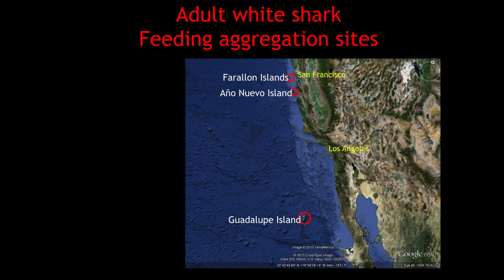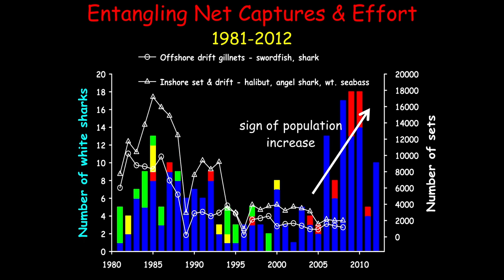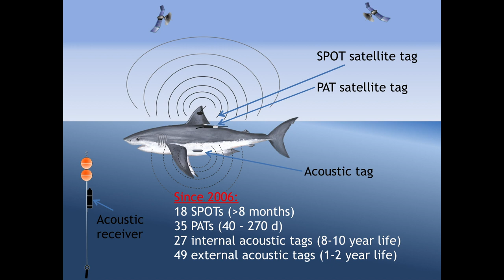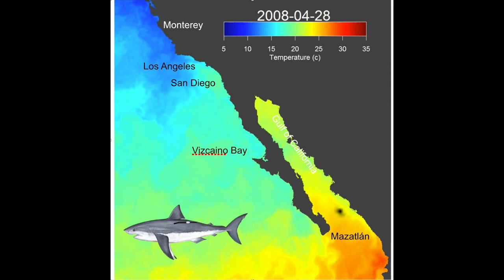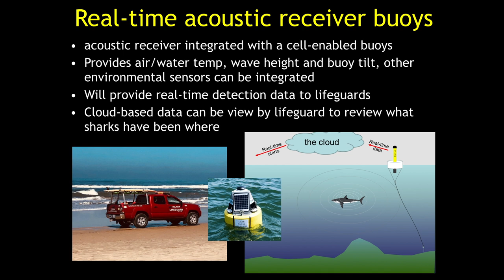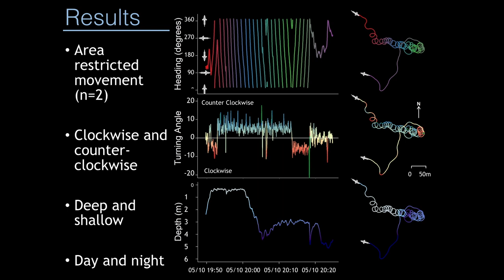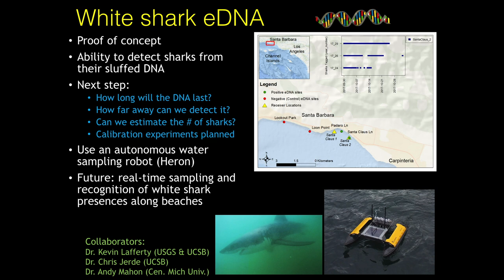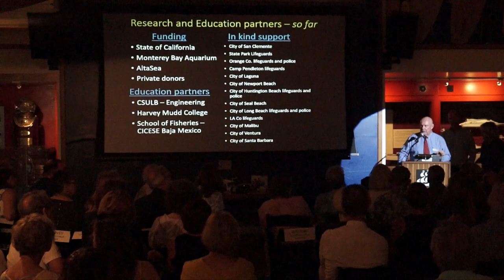SBMM Lecture Series: Into the Shark Zone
Join filmmakers Harry Rabin and Tom Piozet on their journey of discovery to determine what events and conditions may have prompted the sharks’ return to the California coast. Witness their interactions with their own species, with other local marine species such as dolphins – and with humans! Get a look behind the scenes of their production of “Into the Shark Zone,” for NBC’s Weather Channel and what it took to capture it all on film. Following the screening Dr. Chris Lowe will have a presentation on the progress the CSULB Shark Lab has made regarding Great White behavior and migratory patterns. There will be a brief discussion on the next show “Great White Junior High Code Red” and a Q & A session.
Note: This video only contains a teaser of the film.